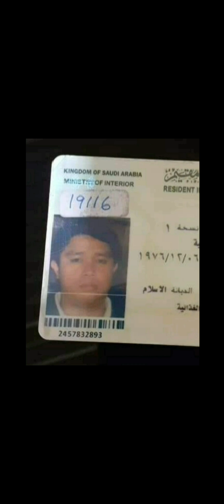NA DALI ANG KANYANG BALAKANG SA BASKETBALL 👀